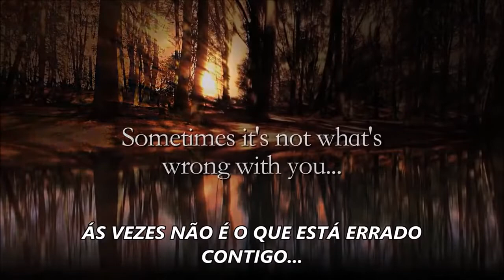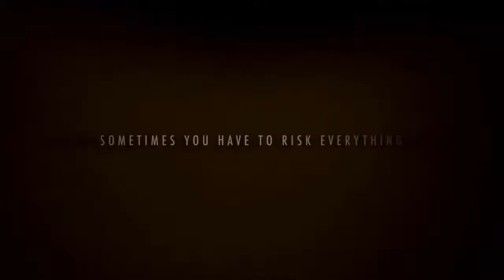Wildflower Trailer PT 2016